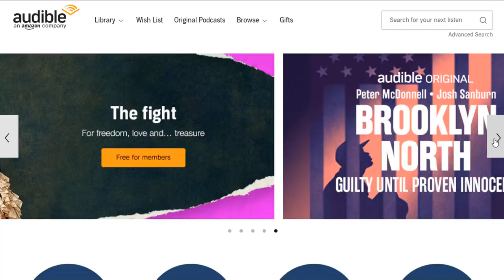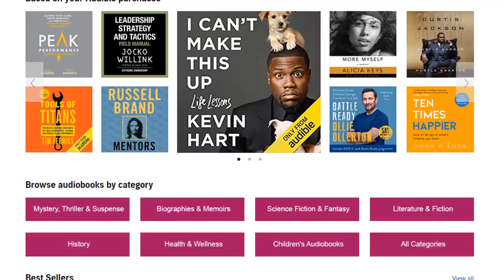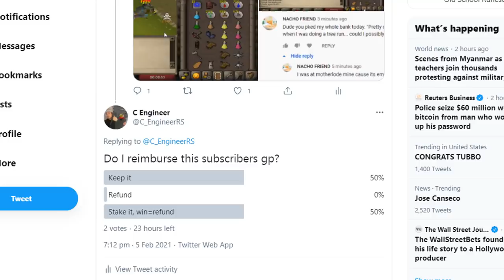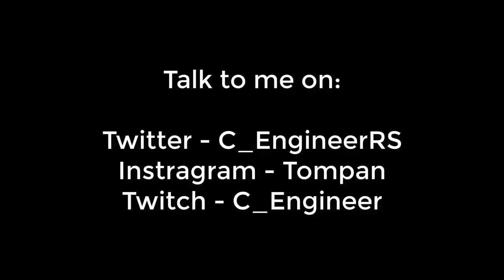He accidently brought his bank to PvP... so I staked it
or text 'cengineer' to 500-500 to get your first 6 months for $9.95/month